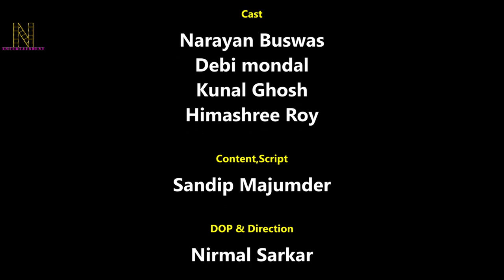ফুটপাটের একটি ছেলের গ্লপ Home Less Bengali Short Film 2022 I Nirmal Entertainment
Home Less Bengali Short Film 2022 I New bengali short film 2022 I Nirmal Entertainment

Cast:-Kunal Ghosh
Himashree Roy
Narayan Buswas
Debi Mondal

Content,Script:-Sandip Majumder
Direction:-Nirmal Sarkar
DOP:-Nirmal Sarkar
Editor:-SK Raj
Poster Design:-Suman Mal
Post Production:-RK Digital